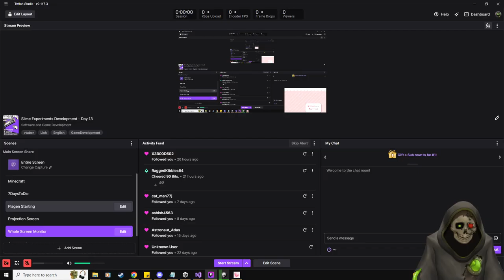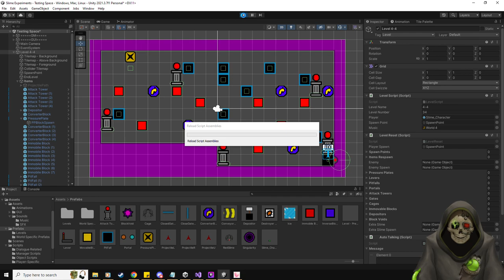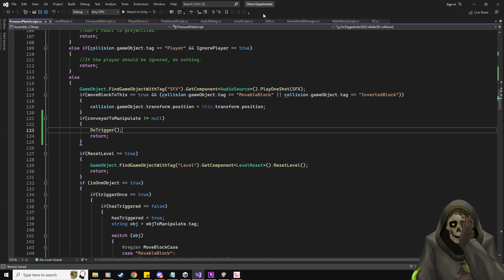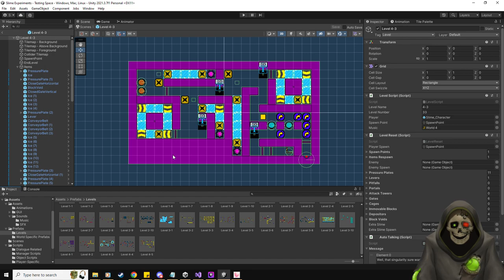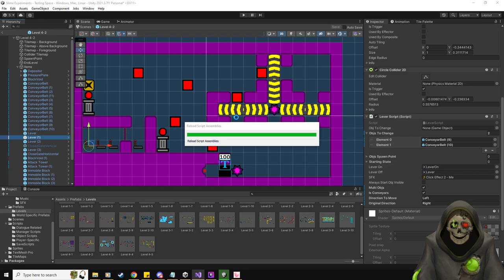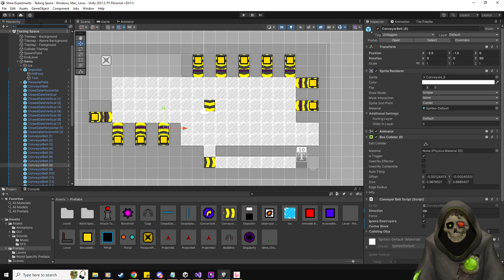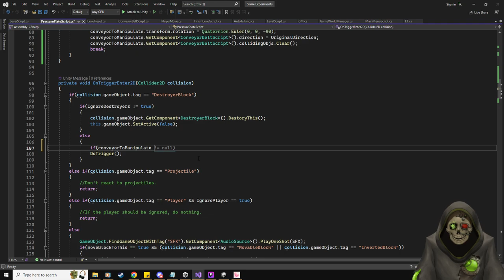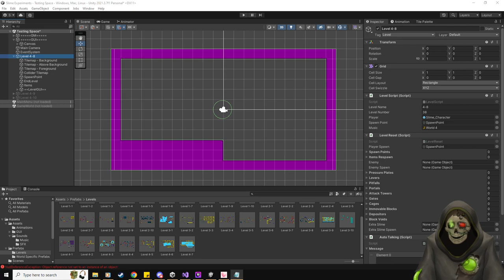Slime Experiments Development - Day 14